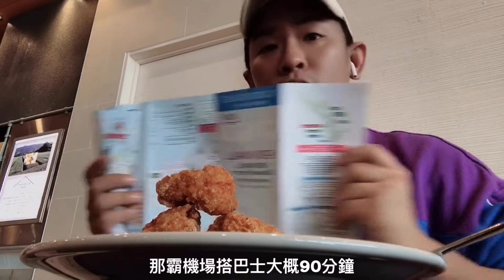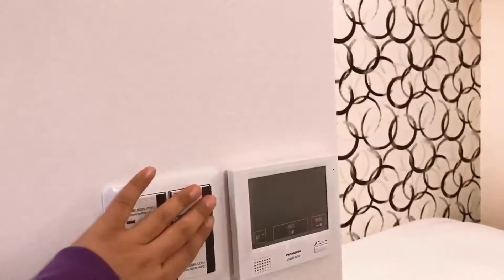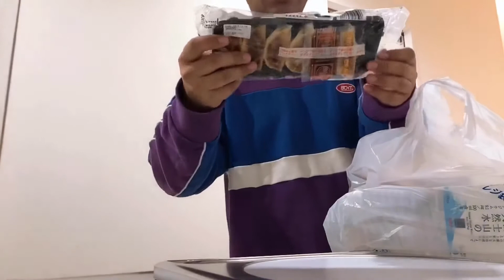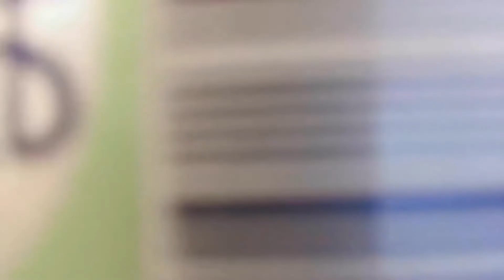沖繩耍廢VLOG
沖繩VLOG
這次只去三天兩夜
有關旅遊資訊如下：

飛機-樂桃航空
住宿-牧志車站旁的MR.kinjo
Outlet- AEON MALL永旺夢樂城沖繩來客夢